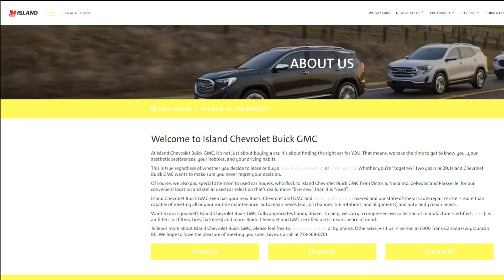Randy Westlake's Maydays Preview ~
Next up on our preview of King Of The Street Competitors For 2024 Maydays is Randy Westlake, a newcomer who will debut two of the most beautiful Z/28 Camaros . These all black beasts have over 4-digit horsepower levels and are completely street legit .These ultra-clean and powerful Camaros are legitimate contenders for BC’s King of Street Class

Randy Westlake, the dealer Principal at island gm , is a classic car fanatic who likes to give out insane deals Check them out if you’re looking to upgrade or just looking for a new ride !